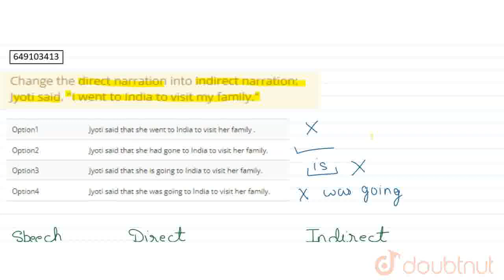Change the direct narration into indirect narration:Jyoti said, I went to India to visit my fami...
Change the direct narration into indirect narration:Jyoti said, I went to India to visit my family.
Class: 6
Subject: ENGLISH
Chapter: NARRATIONS
Board:IIT JEE

👉 Have Any Query? Ask Us.

Our Telegram Pages:
class 6
6 class ka math syllabus